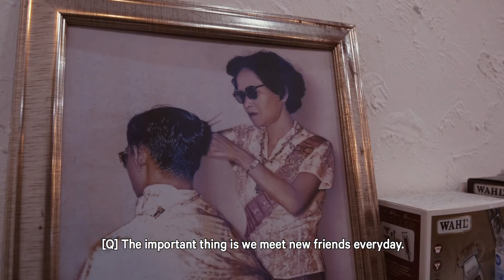The Nomad Barber - Three Brothers Part 2 (Thailand - Documentary 2018)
Welcome to Three Brothers Barbershop, a captivating establishment located in the bustling city of Bangkok. In this episode of Nomad Barber, join Miguel Gutierrez as he embarks on a global journey to explore the vibrant world of barbering and share the unique stories of barbershops around the globe.

Returning to Three Brothers Barbershop in Bangkok, Miguel delves into the rich history and craftsmanship that make this establishment special. Discover the incredible talent and dedication of the barbers as they create impeccable haircuts and provide exceptional grooming services for their clients.

Nomad Barber is dedicated to documenting the stories of individual barbershops worldwide. Join us as we continue to explore the global community of the barbering trade, showcasing the passion, creativity, and camaraderie that define this industry.

In addition to our barbershop documentaries, we also offer tutorials and vlogs covering men's grooming, travel, and lifestyle topics.

and explore their range of clippers and other grooming products. Follow them on their social media channels to stay updated on the latest innovations and trends in the industry.

Thank you for joining us on this exciting exploration of the barbering world. Together, let's celebrate the artistry, craftsmanship, and global community that make barbering a truly remarkable trade.

"Join Miguel Gutierrez as he uncovers the stories, techniques, and inspirations behind barbershops across the world. Explore our channel for engaging tutorials, captivating vlogs, and inspiring content on men's grooming, travel, and lifestyle.